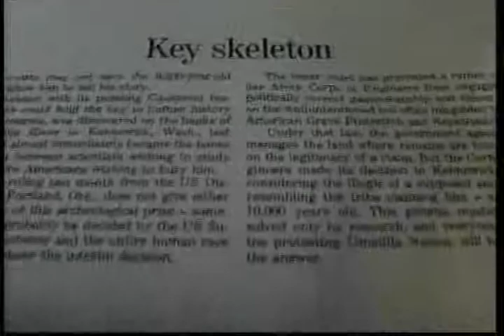Fair Use & Documentary | Examples of Fair Use - Who Owns the Past?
When Jed Riffe examined an archeological controversy in "Who Owns the Past?", he quoted magazines and a 60 Minutes program in reference to the historical moment of discovery of ancient remains. He employed fair use because these quotes illustrated the reaction of the press at that historical moment.